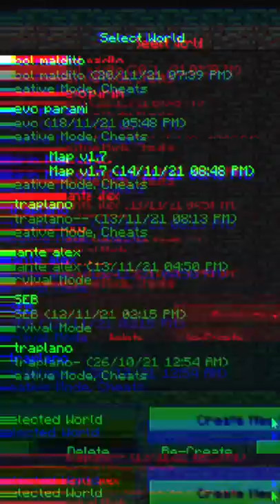ESTO PASA SI ENTRAS A LA VERSIÓN PROHIBIDA DE MINECRAFT! ☠️😧